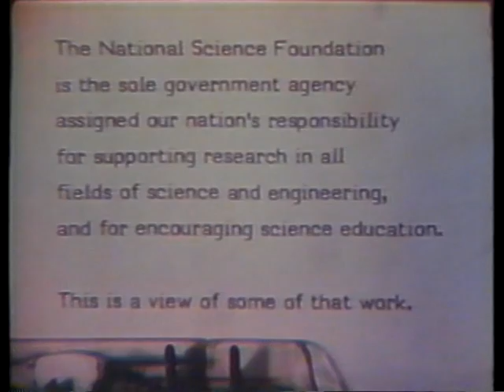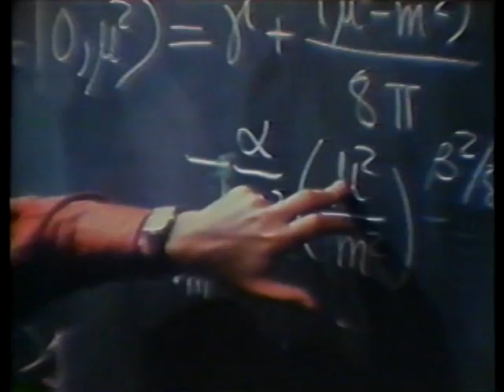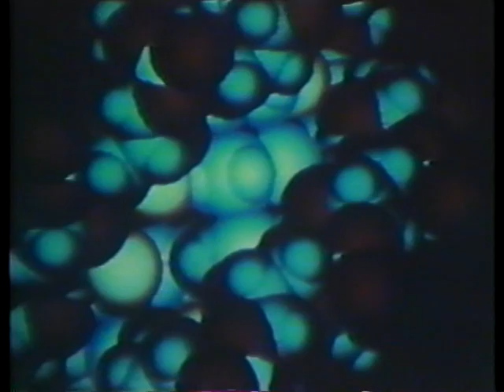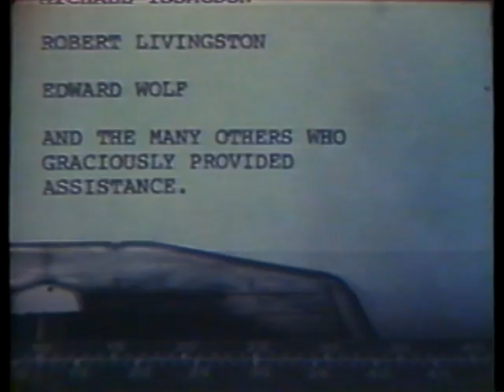Search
A040241VNB1

In this undated film, we examine the search for meaning in science.

Produced and Directed By Harold Meyer
Written by Lynne Rhodes Mayer and Michael Pessah